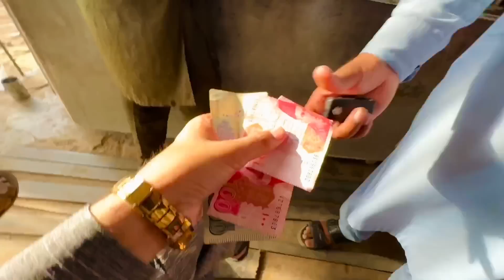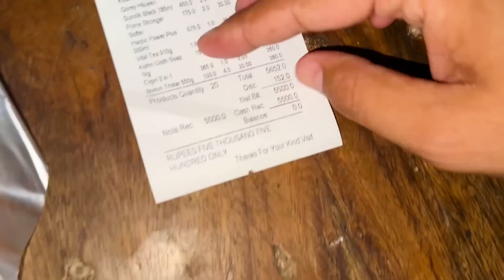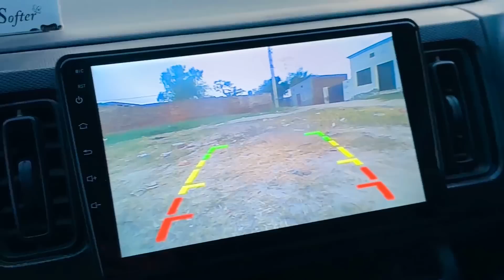Allah Ka Kram Hoa Ak Bhot Bari Good News Mili 😍🏠